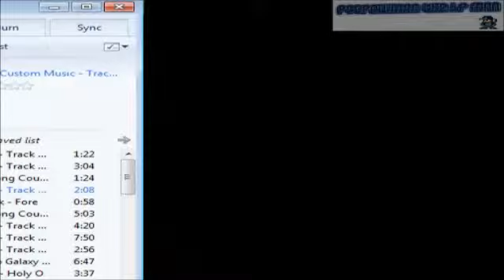My Brutal Romance (Brutal Mario WITH CUSTOM MUSIC Part 12)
Sorry for the lackluster commentary, I was in one of those days where you want to record but don't feel like it. Anyways, Dr. Wily invades the Mushroom Kingdom